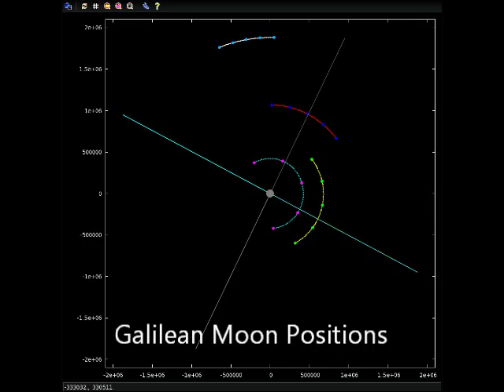Jupiter Today | 27 August 2015 | Everyone East